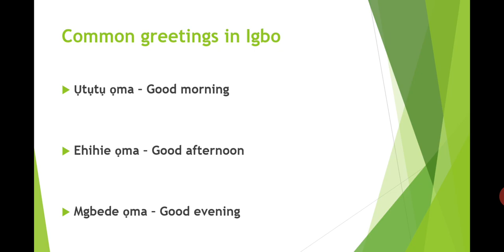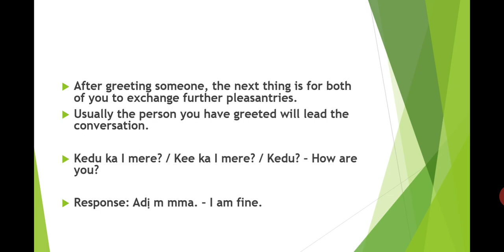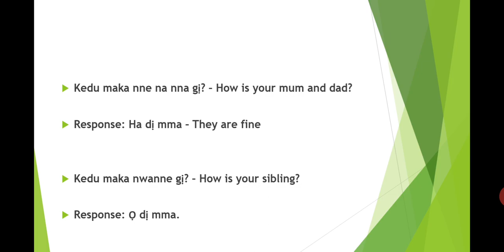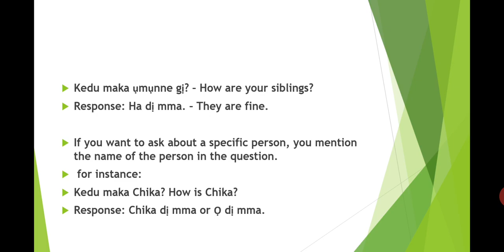Learning Igbo - Greetings and Pleasantries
How to make sentences in Igbo